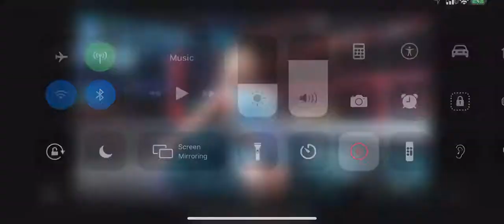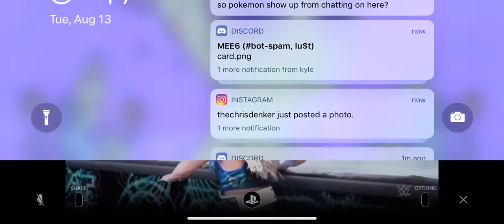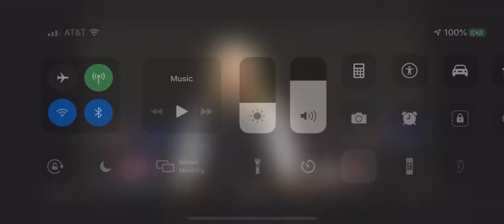WWE 2K19 - Eileen L. Andrews vs. Charlotte Flair vs. Baroness (Main Event ‘18)